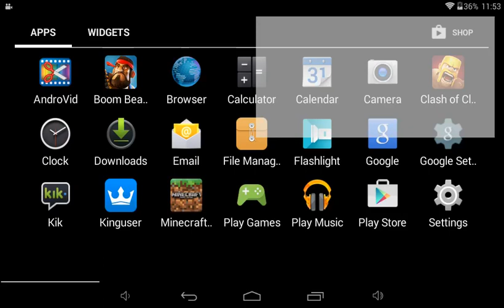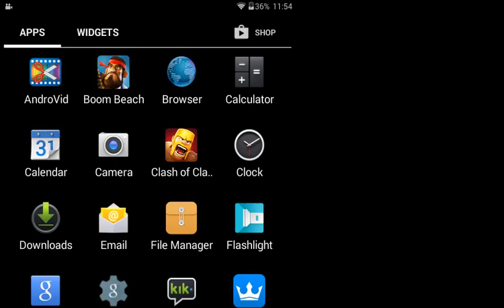Free minecraft pocket edition custom skins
An ez way to free mcpe skins plz like and sub.